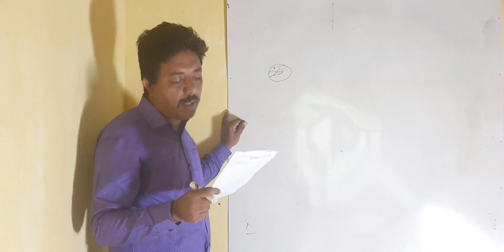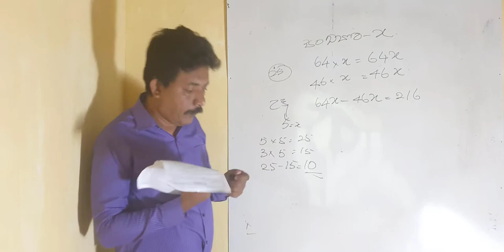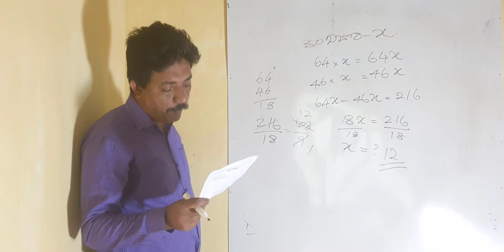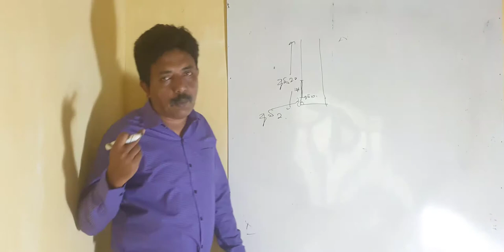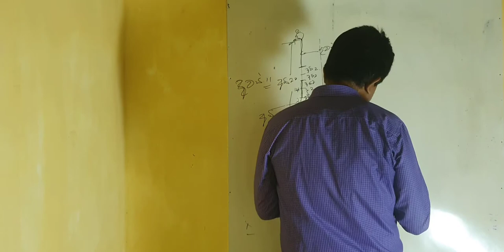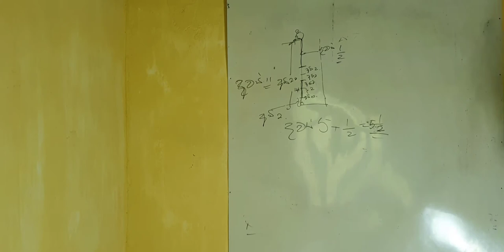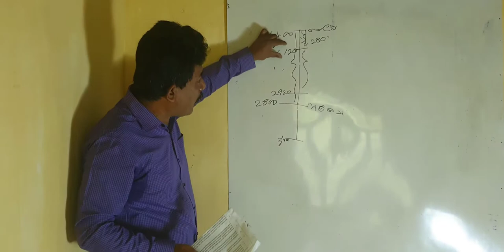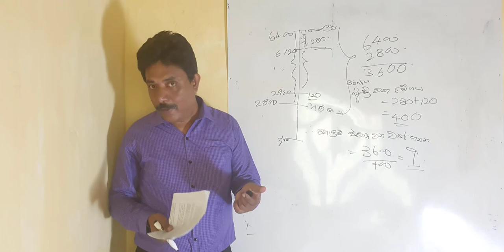IQ paper discussion paper 02 part 07 by Menaka Bandara for competitive exams like SLAS,SLEAS,LAW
FaceBook Link 01  for down load IQ paper 02
FaceBook Link 02   for down load IQ paper  02
Then I can send  my IQ papers and IQ books as soft copies to that mail.  If you  try to got answers of these qustions it will help to understand the qustions very well. Those IQ books are in English medium. All the answers are final papers  of  the book.  the IQ questions are help to improve your IQ knowledge. Because most of the IQ questions have got some basic theories. After try more and more IQ questions you can discover more and more theary parts of IQ.At that time your IQ knowledge improve very well.